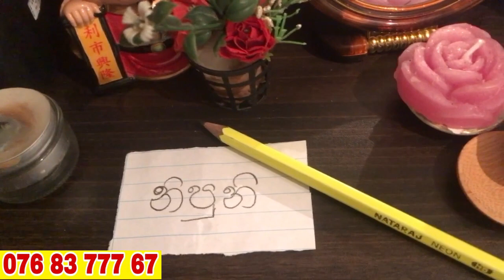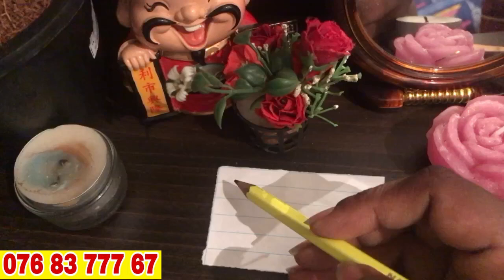මේ වශී මන්ත්‍රය දුටු සැනින් කරන්න එයා පිස්සුවෙන් වැඳ වැඳ එයි Washi gurukam Manthra